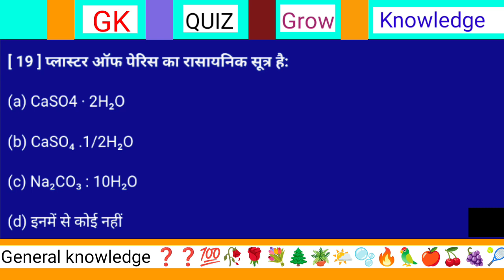प्लास्टर ऑफ पेरिस का रासायनिक सूत्र क्या है? | plaster of Paris ka rasayanik sutra kya hai